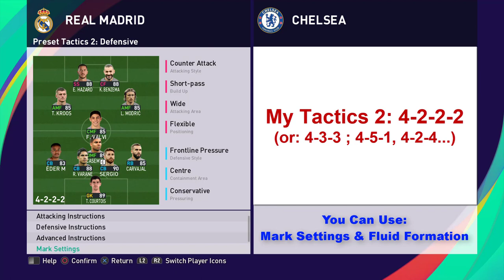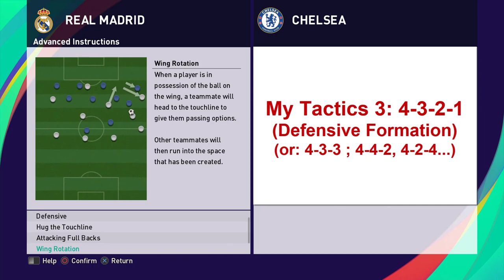eFootball PES 2021 - Best Formation & Tactics for Real Madrid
* This Video Will Show You How to Create Best Formation and Tactics for Real Madrid in eFootball PES 2021.